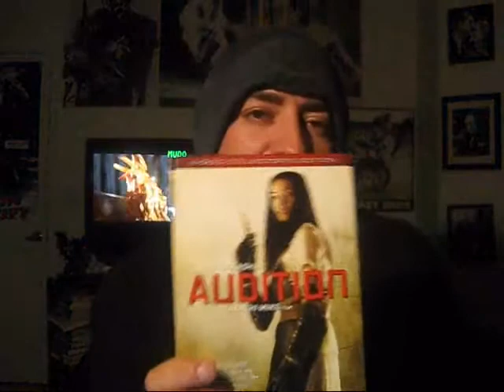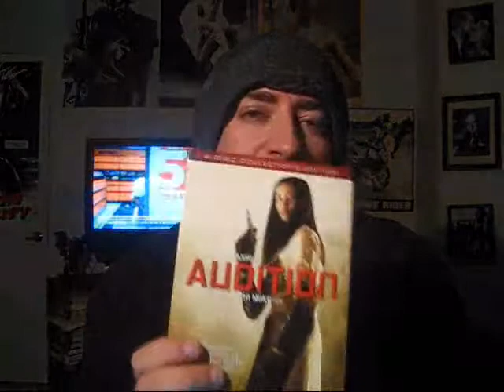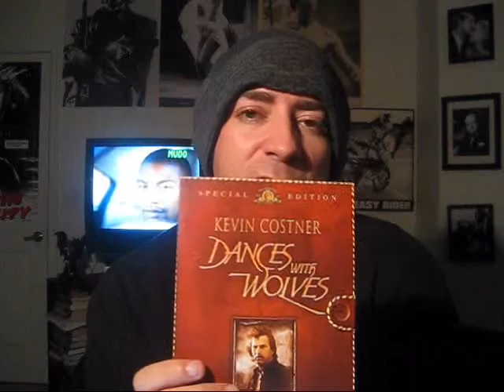Alphabet of Awesome Movies Part 3: Letter A/Animal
My picks for dislexsicknik's AoAM part 3 and the letter A and the word Animal!